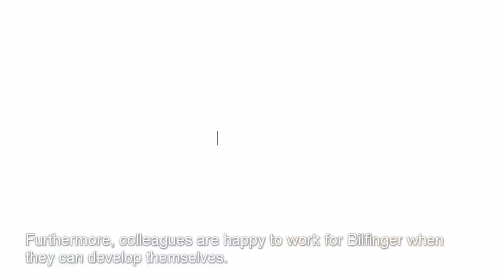Bilfinger Skills Center – onboarding and assessment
To ensure a high level of craftsmanship and safety awareness in our organization, Bilfinger Belgium/Netherlands is introducing the Bilfinger Skills Center. In this video our COO Rob Engelaar and HR Manager Sjoerd Trouwee explain more about the first pillar of the Bilfinger Skills Center: the central onboarding and assessment of new colleagues.